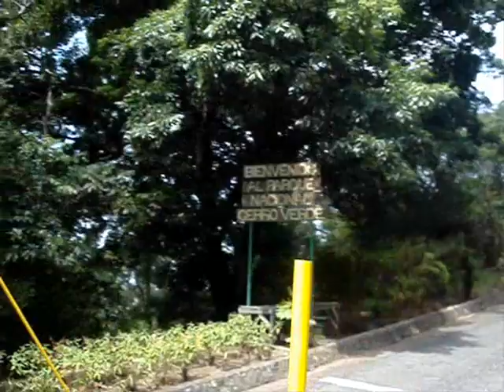Crucero MS Hanseatic en El Salvador - Organizado por Avitours DMC El Salvador 21 Marzo 2010.wmv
El  pasado domingo 21 de Marzo de 2010, El Salvador fue el anfitrión del crucero MS Hanseatic.

El crucero de 123 metros de longitud que llego al Puerto de Acajutla a las 7:00 AM con 200 pasajeros de los cuales 125 tomaron tours a diferentes destinos de El Salvador

El MS Hanseatic es un crucero considerado de 5 estrellas por Berlitz Crucero Guía de 2010, cuenta con 88 suites, 125 tripulantes, restaurante, zona de alberca, biblioteca, SPA, lavandería, gimnasio, peluquería, hospital, entre otros.

El Operador de Turismo AVITOURS DMC y la empresa de transporte turístico LINEA EJECUTIVA fueron las dos compañías encargadas de atender a los turistas de diferentes nacionalidades Europeas que tomaran los servicios turísticos especialmente diseñados para ellos.

Este tipo de eventos son de gran beneficio para  El Salvador ya que genera un derrame económico en muchos sectores del país, desde el artesanos que vende sus productos, los vendedores de comidas y bebidas, la factura de ingreso en los parques nacionales, el pago de guías locales,  los restaurantes de la zonas a visitar, la generación de empleos directos e indirectos tanto en El Puerto de Acajutla como en los lugares que se programa visitar, entre otros.

AVITOURS DMC El Salvador
Especialistas en servicios turisticos receptivos